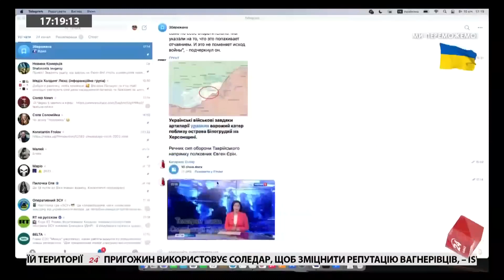ШОК: на РОСІЇ діти мріють загинути на війні?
На Росії триває акція "ялинка бажань". Методи пропаганди стають все більш абсурдними.